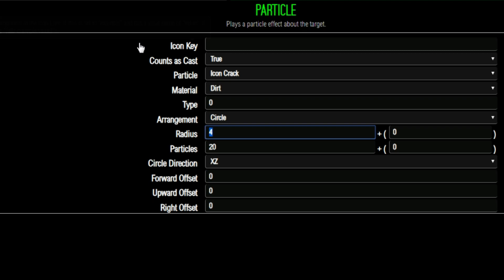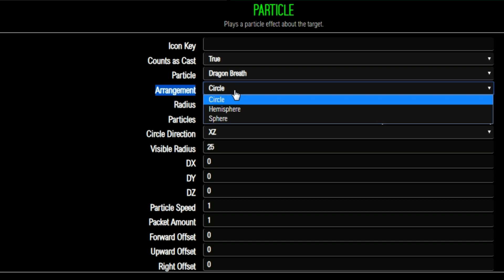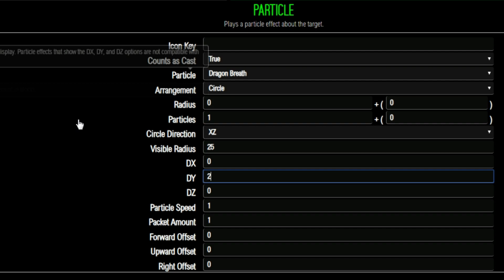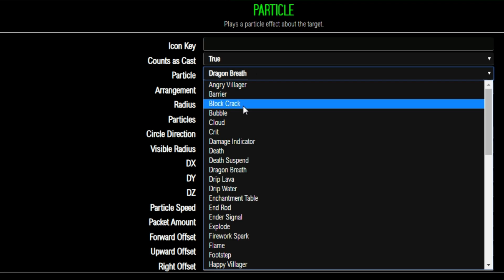[SkillAPI FREE]파티클과 그 종류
영상을 보고 질문하고 싶으시면 댓글 달아주세요.
아는 한도내에서 시간날 때 답변해드리겠습니다.

0:00 잡담
0:50 파티클 종류(1.12.2)
6:25 파티클설정